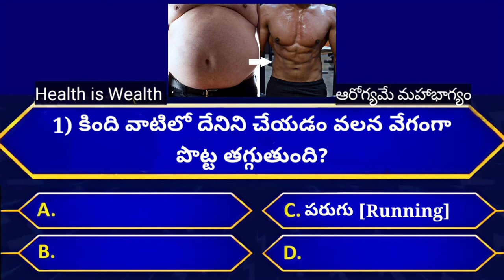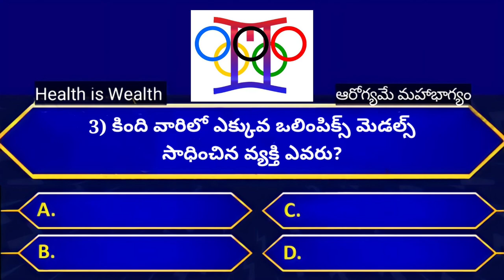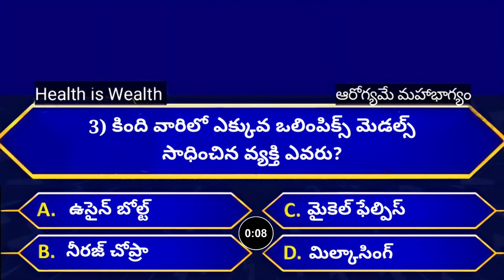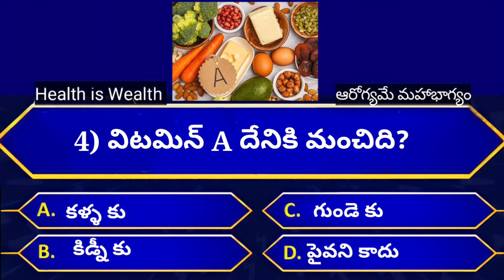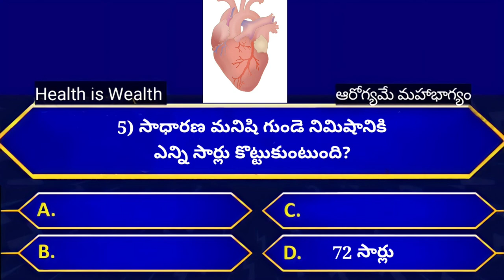How to reduce belly fat